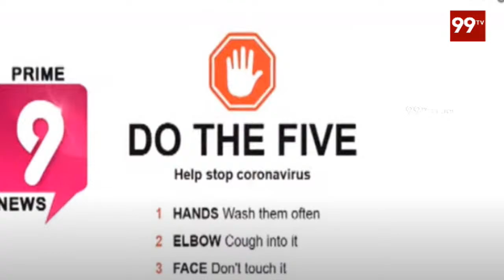మీరు ఒంటరిగా పోటీ చెయ్యరా... ? దిమ్మతిరిగే సమాధానం చెప్పిన పవన్ | PawanKalyan | 99Tv